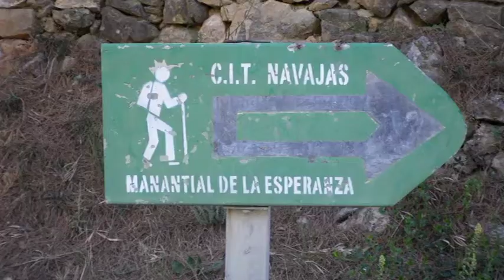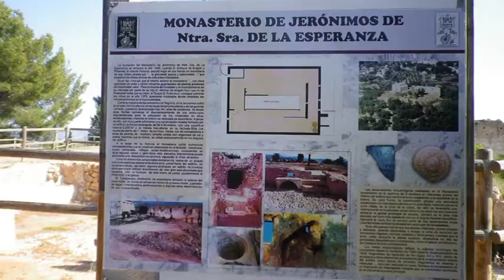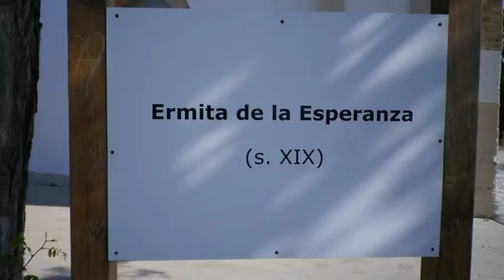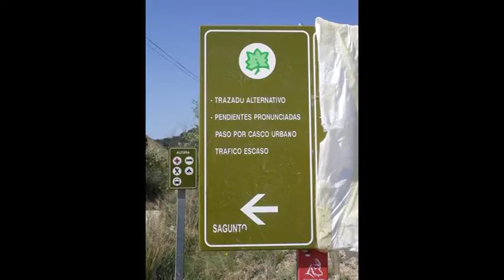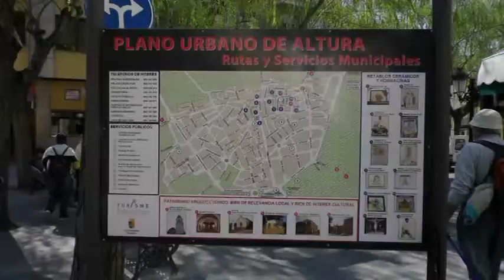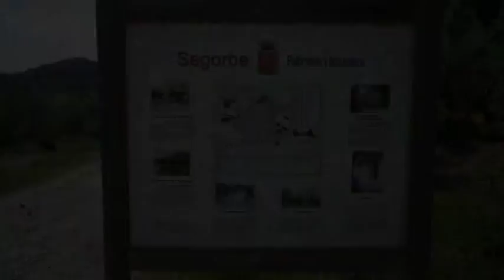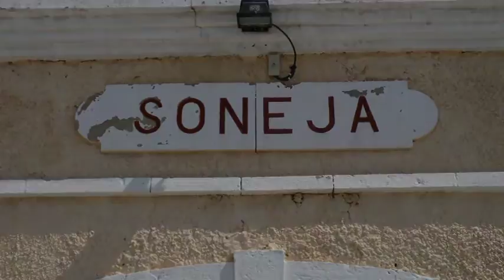AJSCHRodalies 23-04-2013 Navajas-Soneja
Ruta por la Vía Verde de Ojos Negros desde Navajas a Soneja, con un día espléndido para nuestra actividad senderista.